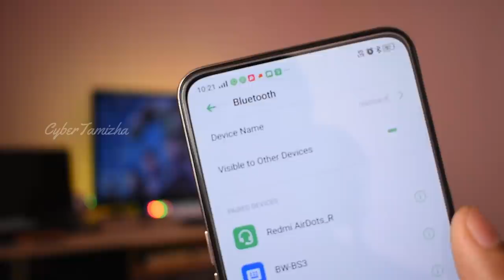REDMI GADGET இது INDIA-ல கிடைக்காது | MI GADGETS | REDMI AIRDOTS |CyberTamizha